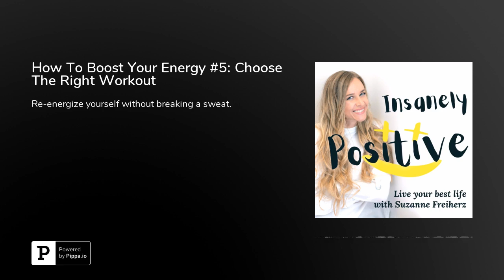How To Boost Your Energy #5: Choose The Right Workout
Stragegy #5: Re-energize yourself without breaking a sweat. Which training is the best to balance out a stressful phase of your life? When you feel exhausted and burned-out, you need to choose a workout that counteracts what made you burn out in the first place. Create an oasis of calm, where you don’t work up a sweat, where you don’t compete and compare and struggle to reach a certain goal. Find a real cool down for your body and your mind that makes you feel like a brand new person fully of fresh energy and inner calm. Sending you my hugest smiles, Suzanne. Get in touch and talk to me about my show and what you would love to hear: on my blog or @suzannefreiherz on Instagram, Facebook, Twitter and Youtube. And find out what I do besides talking to you: YUNA® (yuna.com) and @yunakeepflowing on Instagram and Facebook.